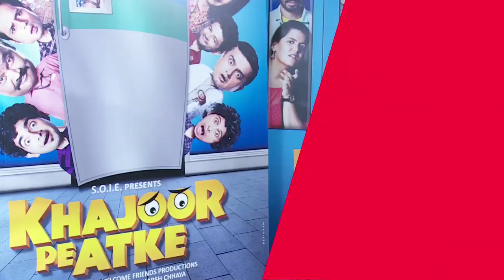Suneeta Sengupta talks about Khajoor Pe Atke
Suneeta Sengupta talks about her experience of working on Khajoor Pe Atke.